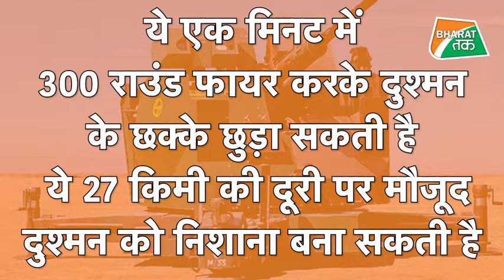Indian L-70 defence gun:-loc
All indian letest defence news